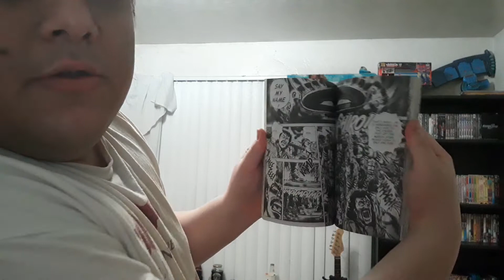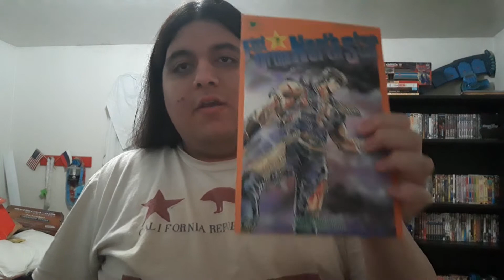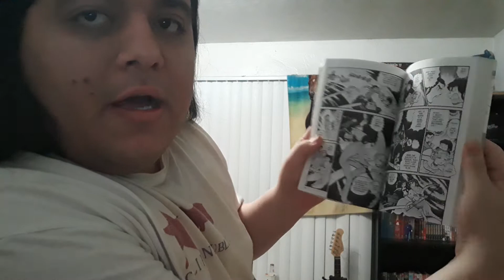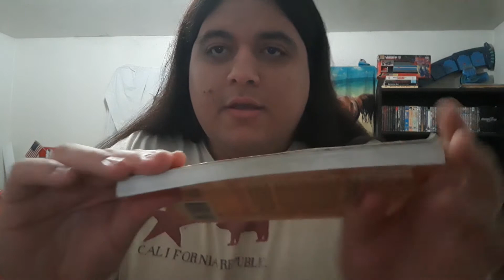Physical Manga vs Digital Manga discussion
So I decided to do another discussion video while I'm talking about the differences between digital manga and physical manga and the thing about the whole digital manga thing is you can read manga on your phone or your tablet or any electronic device or if you're a manga collector and you have a nice manga collection you may want to feel free to read your favorite manga volume from your manga collection when it comes to owning a physical manga.